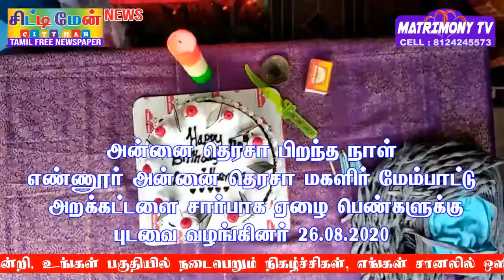அன்னை தெரசா பிறந்ததினம் அன்னை தெரசா மகளிர் மேம்பாட்டு அறக்கட்டளை சார்பாக ஏழைகளுக்கு புடவை 26.08.2020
அன்னை தெரசா பிறந்த தினம் அன்னை தெரசா மகளிர் மேம்பாட்டு அறக்கட்டளை சார்பாக ஏழை பெண்களுக்கு புடவை வழங்கினார்கள் 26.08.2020.
 சென்னை எண்ணூரில் செயல்பட்டு வரும் அன்னை தெரசா மகளிர் மேம்பாட்டு அறக்கட்டளை சார்பாக இன்று 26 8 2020 இல் அன்னை தெரசா பிறந்த நாளை முன்னிட்டு அன்னை தெரசா படத்திற்கு மாலையிட்டு மெழுகுவர்த்தி ஏற்றி கேக் வெட்டி கொரோனா வைரஸ் தொற்று காரணமான ஊரடங்கால் விமரிசையாக பிறந்த நாளைக் கொண்டாடாமல் மிக எளிமையாக 30க்கும் மேற்பட்ட பெண்களுக்கு புடவை முகக்கவசம் மற்றும் உணவு பாக்கெட் வழங்கினார் அறக்கட்டளையின் நிறுவனர் மற்றும் தலைவர் அருள்மேரி இந்நிகழ்ச்சியில் அறக்கட்டளையின் செயலாளர் மோனிஷா அறக்கட்டளையின் தலைமையிட பொறுப்பாளர்கள் கஸ்தூரி எப்சிபா A.மெர்லின் A.சாந்தி R.சந்தானலட்சுமி பாரதி யோகலட்சுமி J.சாந்தி M.N.மல்லிகா தேவி மஞ்சுளா உட்பட பலர் கலந்து கொண்டனர்.